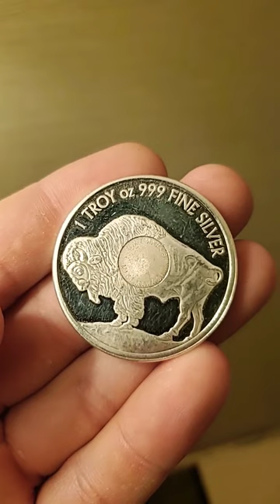Silver and Security Features 🔐